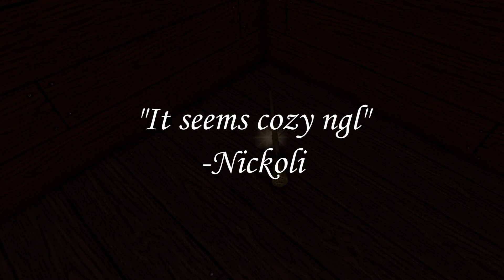Santa's Workshop - Official Trailer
This is the final Holiday Chapter that I will make for now, so I hope that you all have enjoyed this tradition. Of course, I will be hosting these maps next year, so don't worry, they're not going anywhere. I made this map last year never thinking that I would one day be streaming it as a youtuber with over 1K subscribers. Thank you all for joining me on this journey, and I hope to see you at the event.

-DJCsaber

P.S. I basically poured my heart and soul into this